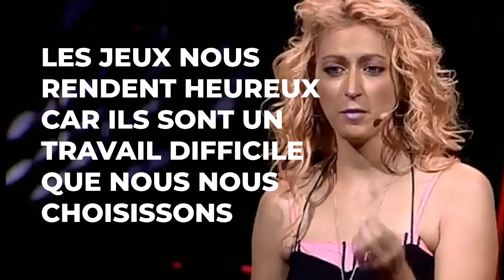Pourquoi apprendre à coder ?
Dans chaque emploi que j'ai eu, j'ai codé. Même quand le codage ne faisait pas partie de la description du poste, même maintenant que je suis dans le management. Parfois, c'était par nécessité, parce que le bateau coulait rapidement et que tout le monde devait être sur le pont. (Oui, j'ai vu ma part de naufrages de startups). Mais la plupart du temps, c'est par choix. Parce que pour moi, coder est un plaisir. Voici pourquoi, et voici les raisons pour lesquelles je recommande d'apprendre à coder.

Mon matos :
* Canon M50
* Fond vert retractable